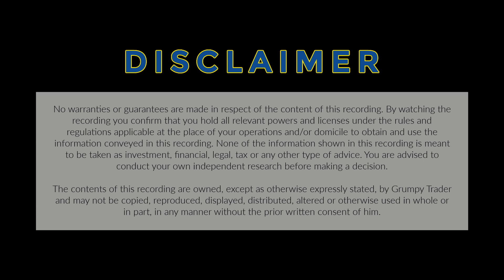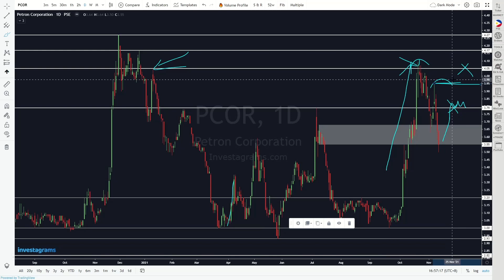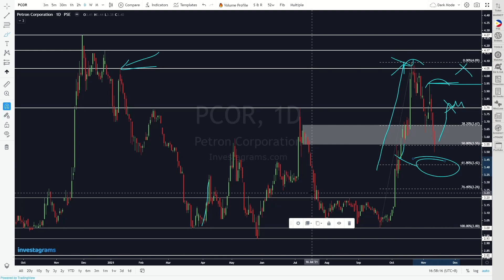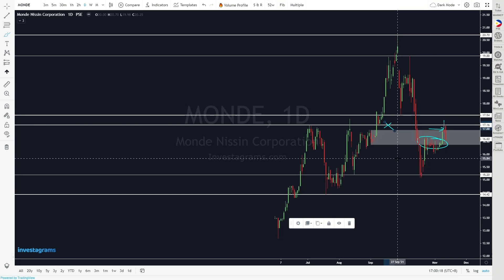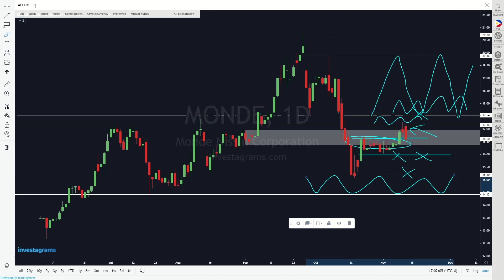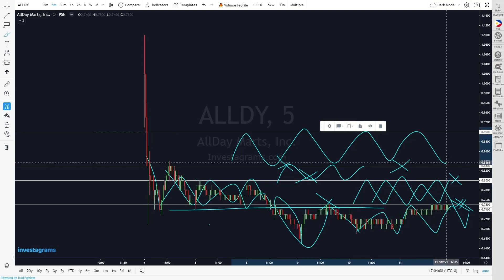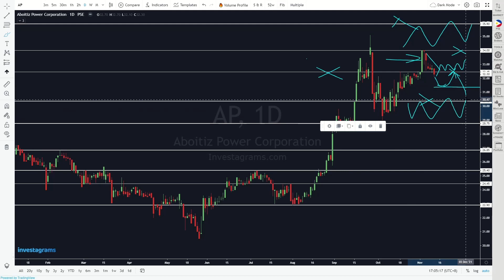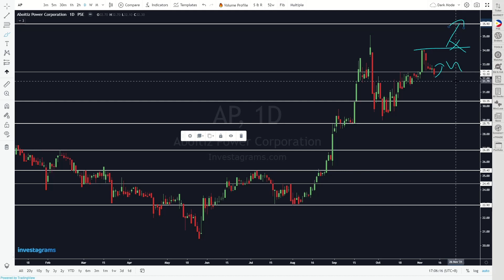PSE Daily Charting Session 11112021 | $PCOR $ALLHC $MONDE $ALLDY $AP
Today's charting session video is out! Please do check out this video series where we take a quick look at a handful of the trending stocks along with chart requests, to help you better navigate and trade the Philippine Stock Market!

Today, we'll be taking a look at:
• $PCOR
• $ALLHC
• $MONDE
• $ALLDY
• $AP

If meron kayong chart request, please note it down in the comments section, and I'll be sure to include them in future videos.

I've been trying to "level up" my video editing and production, so I'm slowly weaning myself off of Windows 10 Video Editor. In case you were wondering, the editing software I'm currently using (or rather currently learning to use) is HitFilm Express